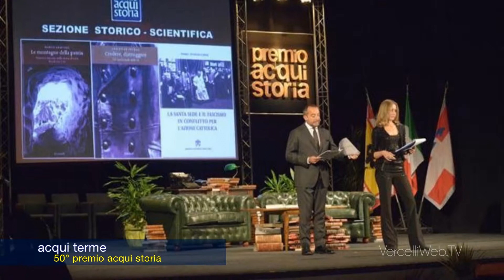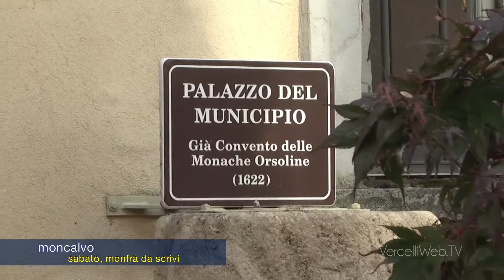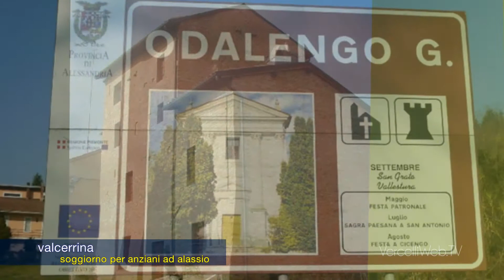20171021 Monferrato news